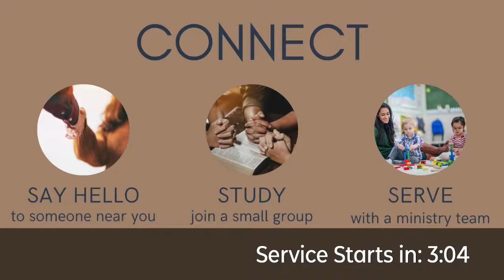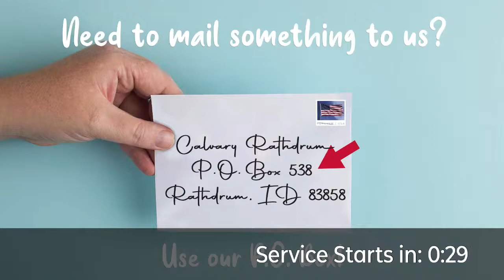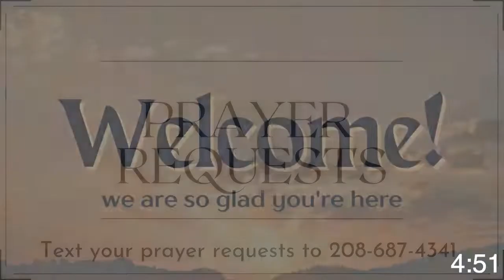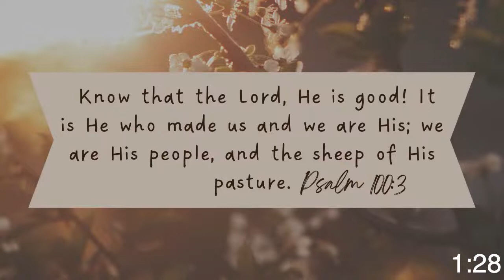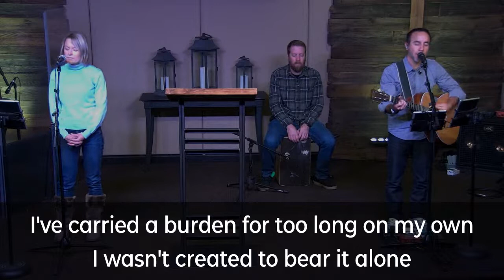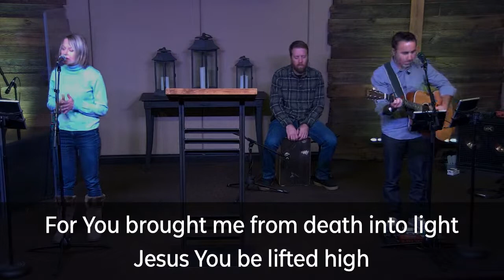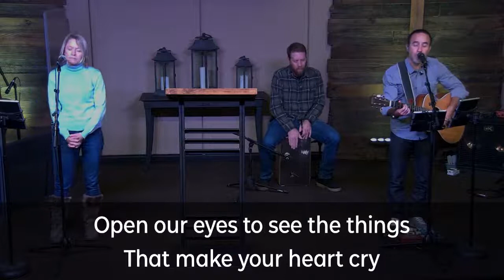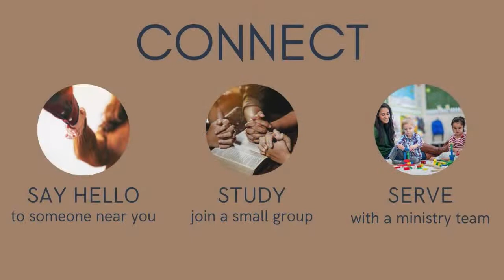Calvary Rathdrum Live Stream 10/23/2022 11:15am